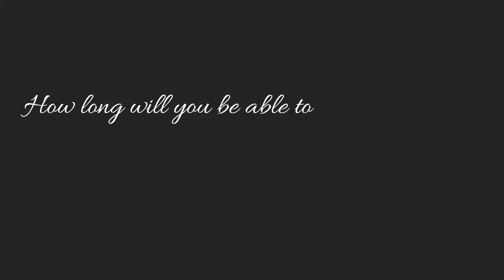Group 1 presents "Emotions" trailer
Will you let your emotion governs your will? Or will your "will" governs over your emotion?